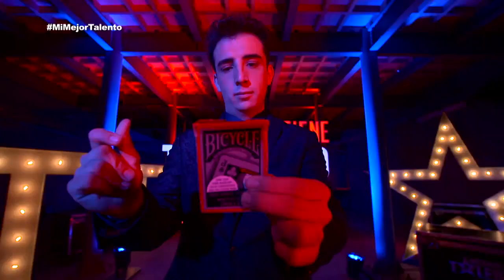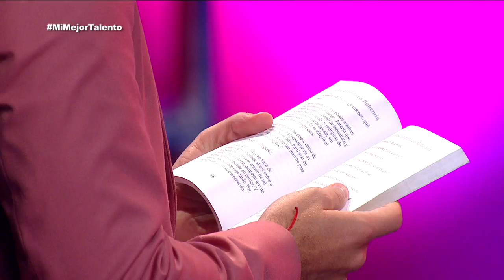Juan Pablo presenta un peligroso acto (1/2)| Temporada 3 | Programa 20 | México Tiene Talento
En esta nueva temporada de México Tiene Talento tenemos un divertido jurado formado por María José, Adal Ramones y Horacio Villalobos que serán los encargado de poner a prueba el talento de  artistas que están listos para cumplir su sueño.